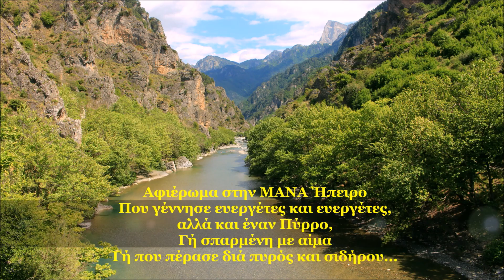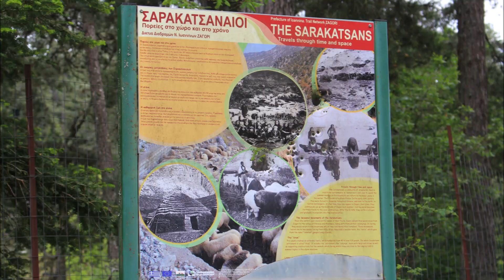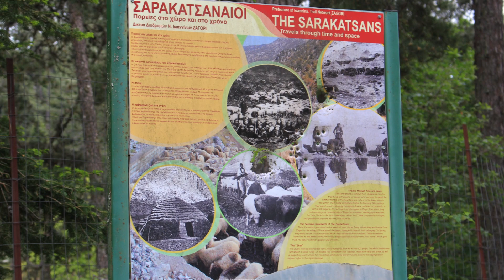Γυφτόκαμπος - Σαρακατσάνικη Στάνη, Ιωαννίνων / Gyftokampos - Sarakatsaniki Stani, Ioannina, Greece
Η Σαρακατσάνικη Στάνη, βρίσκεται στη θέση Γυφτόκαμπος, που ανήκει στο Δημοτικό Διαμέρισμα Σκαμνελίου και απέχει 10 km από το Σκαμνέλι. Αποτελεί πρωτοβουλία της Αδελφότητας Σαρακατσαναίων Ηπείρου.

Σε έκταση περίπου 20 στρεμμάτων δημόσιου δάσους, κατάφυτου από έλατα και πεύκα, που παραχωρήθηκε κατά χρήση στην Αδελφότητα από το Υπουργείο Γεωργίας, κατασκευάστηκε ένα σύμπλεγμα που προσπαθεί να αποδώσει όσο γίνεται πιο πιστά το περιβάλλον της σαρακατσάνικης ζωής.

Θεμελιώδες χαρακτηριστικό της ζωής αυτής ήταν η νομαδική και ημινομαδική κτηνοτροφία, που υπαγόρευε τις μετακινήσεις των Σαρακατσαναίων από τους ορεινούς όγκους της Πίνδου στις πεδιάδες της Ηπείρου και της Αιτωλοακαρνανίας.

Η Αδελφότητα έχει αναπαραστήσει κονάκια, μαντρί, στρούγκα, κιόσκι, αργαλειό, τυροκομείο, δασκαλοκάλυβο, εκκλησάκι κ.α., προκειμένου να σκηνογραφήσει τον παλαιό τρόπο ζωής. Όλα αυτά πλαισιώνονται από μια αίθουσα Μουσείου, και μια αίθουσα κυλικείου, για την εξυπηρέτηση των επισκεπτών.

Στον ειδικά διαμορφωμένο πλακοστρωμένο χώρο με σκέπαστρο, από το έτος 1979, κάθε πρώτο Σαββατοκύριακο του Αυγούστου γίνεται πανηπειρωτικό αντάμωμα Σαρακατσαναίων.